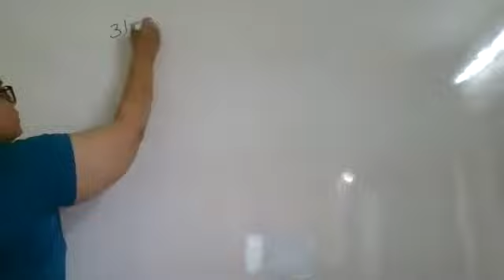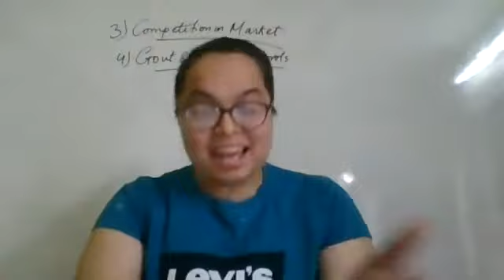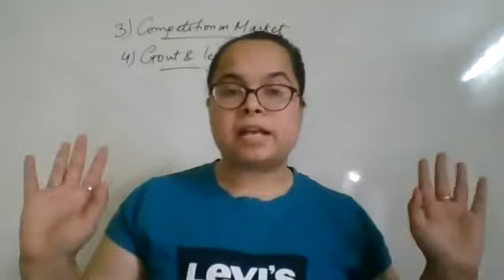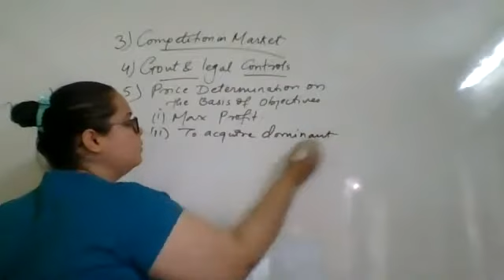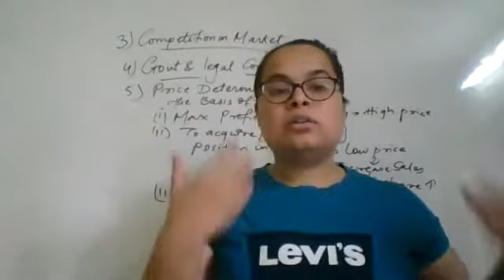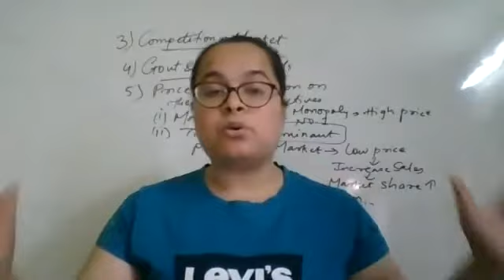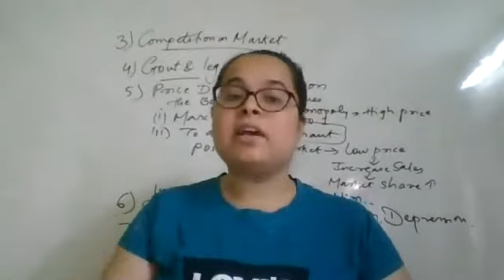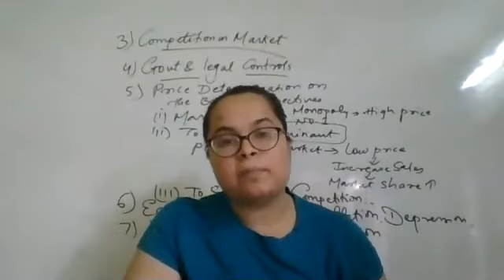Factors affecting price (part 2) | 12th oc chp 10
Price mix